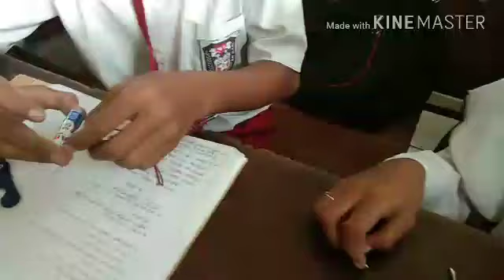Praktikum pembuatan magnet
Semangat nak...